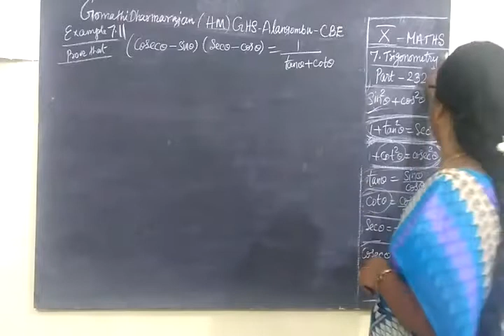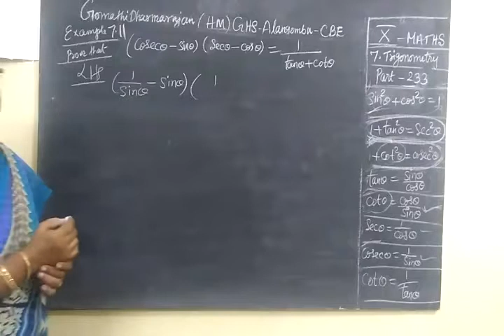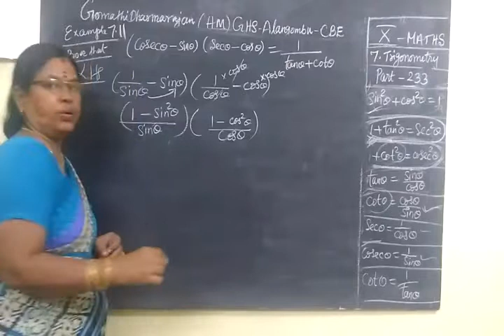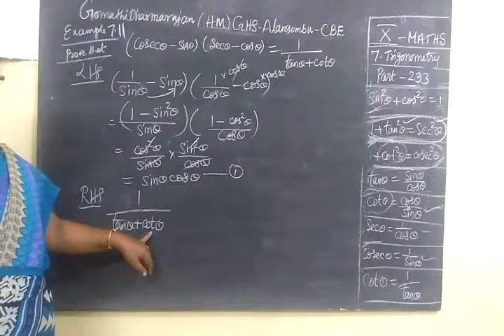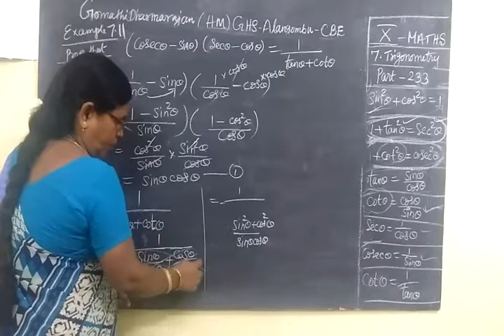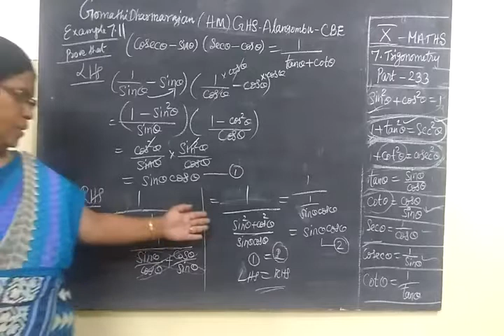TN SB 10th Maths [Part-233] Trigonometry Expl 7.10